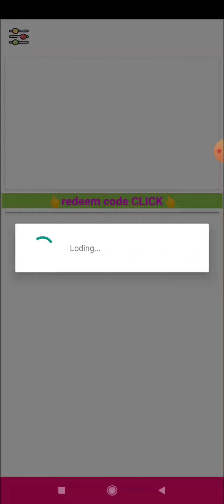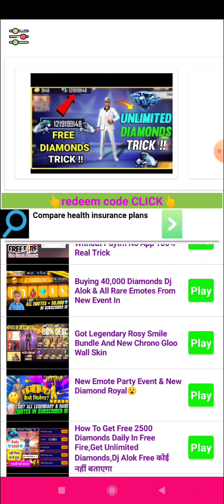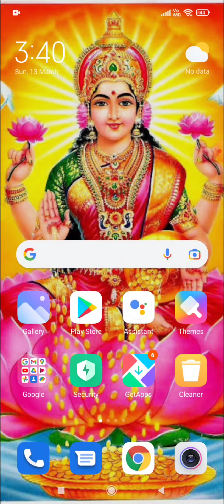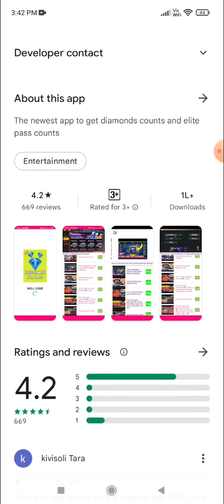Diamond For FF 2022 app real or fake | free diamonds | Garena free fire | Tech Lover DK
Hello viewers

In this video i am going to tell you about a app named diamond for ff 2022